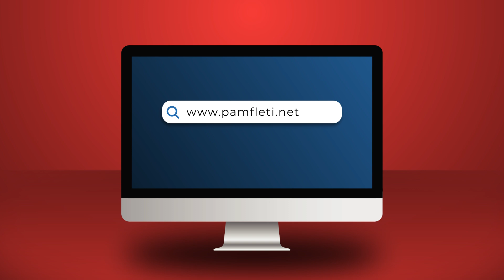Grenell dil nga jetët tona! Je një serbofil i tërbuar kundër Kosovës